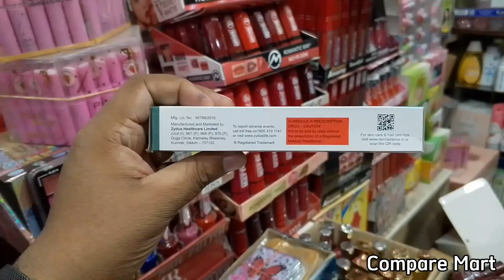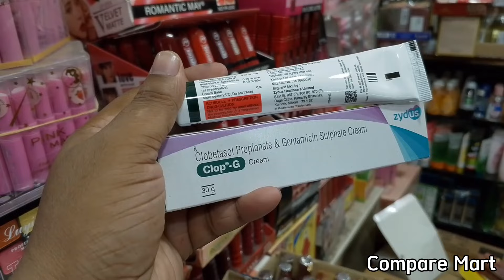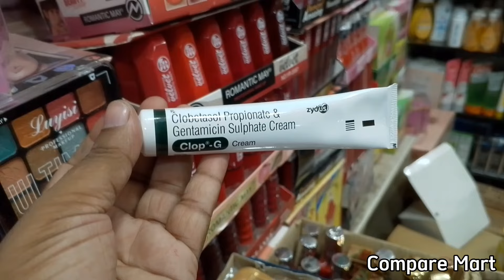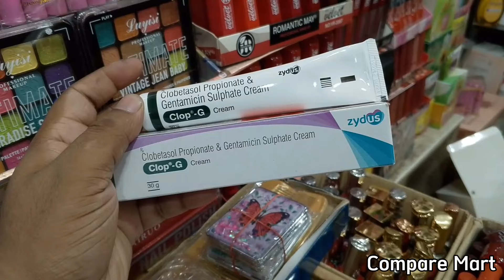ক্লোপ জি ক্রিমের ব্যবহারবিধি কি কি? এটা কি ফেসে ব্যবহার করা যাবে? Clop g Cream Benefits Side Effects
ক্লোপ জি ক্রিমের ব্যবহারবিধি ও পার্শ্বপ্রতিক্রিয়া কি কি? এটা কি ফেসে ব্যবহার করা যাবে? Clop g Cream Benefits Side Effects Uses full video